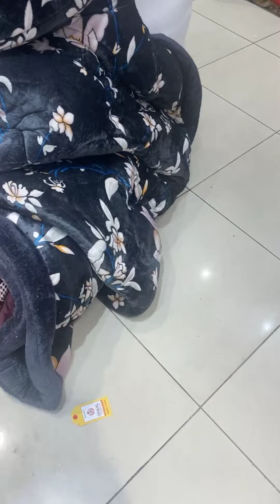Ashu Di Hatti Phagwara Live